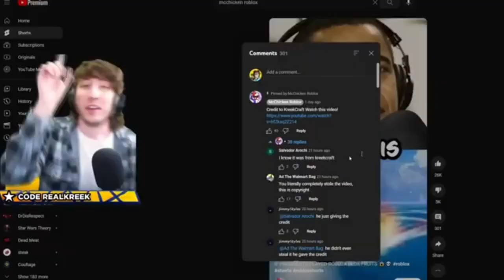(FIXED) Preview 2 Miles' Editing World Stuff V12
Fixed because trimmed intro. No desc right now.